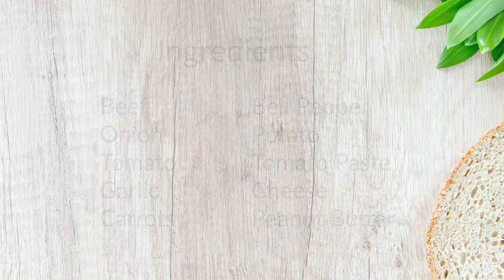How to make Beef Caldereta (Paano Gumawa ng Beef Caldereta)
Hello mga Kadiskarte!!

Stay safe!!